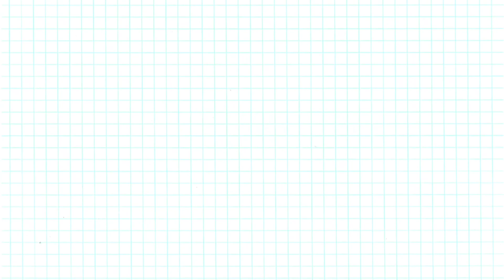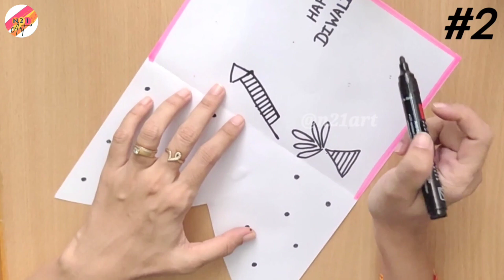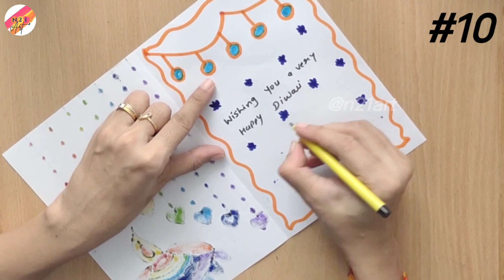Diwali 🪔🎇 Greeting Card | Easy diwali card making ideas | Diwali card making for compitition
diwalicardmaking

diy diwali greeting card making ideas
 Diwali card making for compitition
 Easy diwali greeting card.
 how to make special diwali card